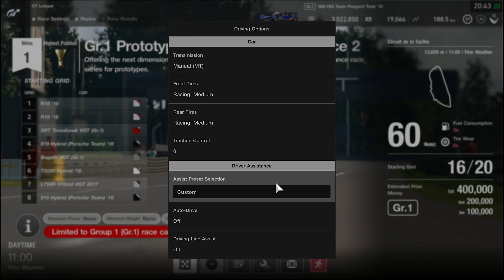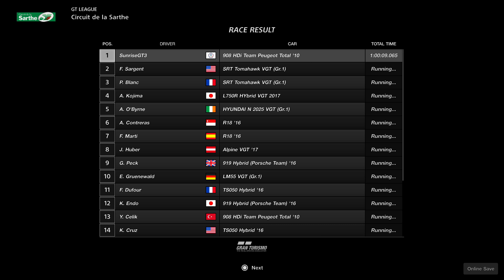GT Sport | GT League Gr.1 Prototype Endurance Series | Le Mans | Peugeot 908 HDi FAP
PSN: SunriseGT3